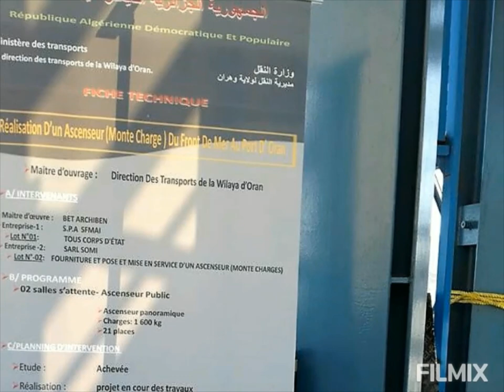مصعد عمومي جديد بوهران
ascenseur public oran